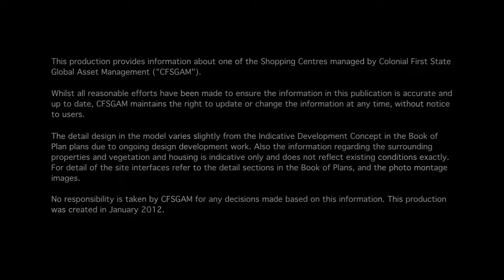Animation No 1 Princes Highway Building Envelope